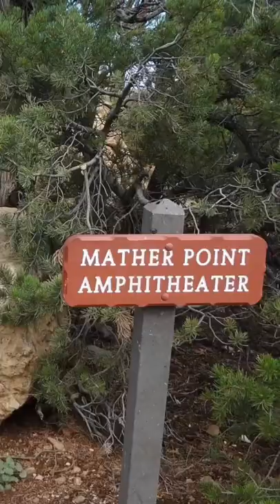Breathtaking! Mather Point, Arizona, United States.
Mather Point is the most popular viewpoint on the South Rim of the Grand Canyon National Park, Arizona, United States. This viewpoint is named for Stephen Tyng Mather, the first director of the National Park Service. It is only a short walk from the South Rim Visitor's Center (the Canyon View Plaza). The view is absolutely breathtaking!

The video on Instagram...